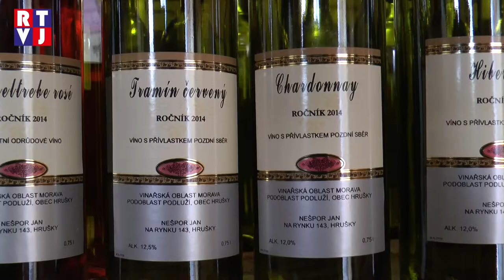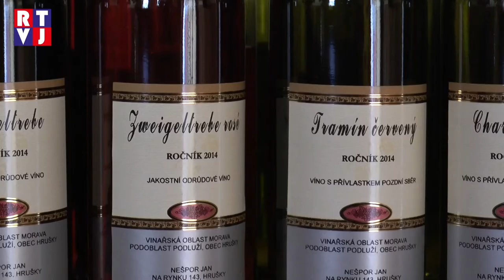Hrušky Otevřené sklepy RTVJ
První prázdninovou sobotu otevřeli hrušečtí vinaři své sklepy veřejnosti. Ochutnat víno přijeli lidé z různých koutů naší země. Pravidelně přijíždí kolem pětistovky zájemců.